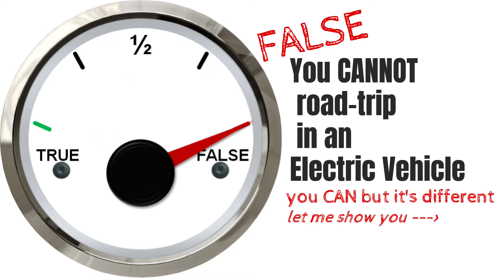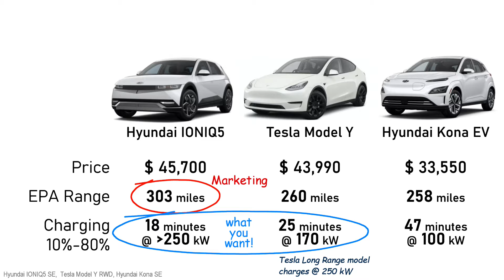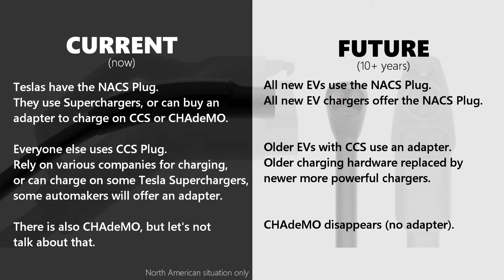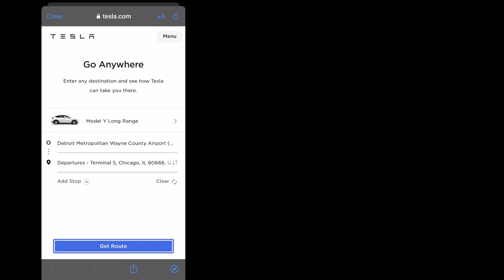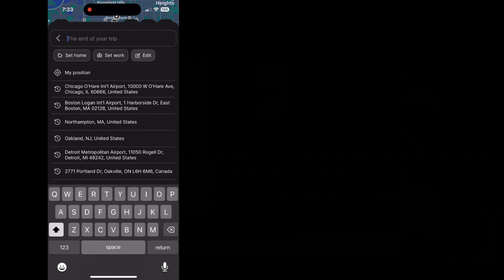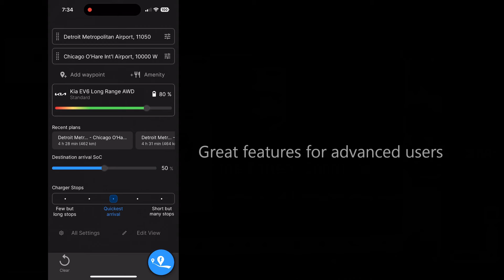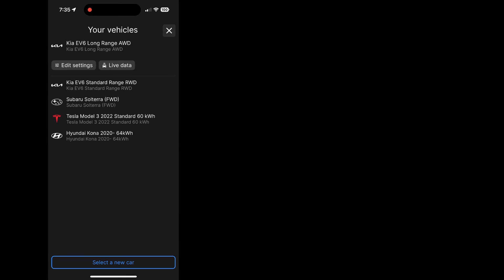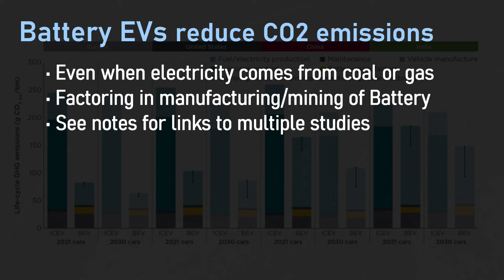Road-trips in an Electric Vehicle? (the SHOCKING TRUTH)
Depending on what yo have heard, road trips in a Battery Electric Vehicle may be better or worse that you think. Here's a look at what it's like.